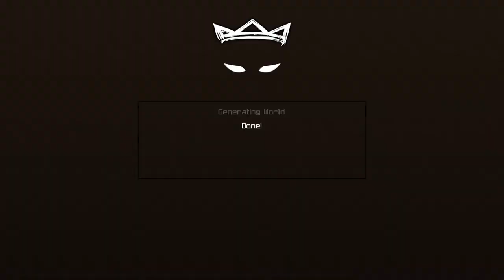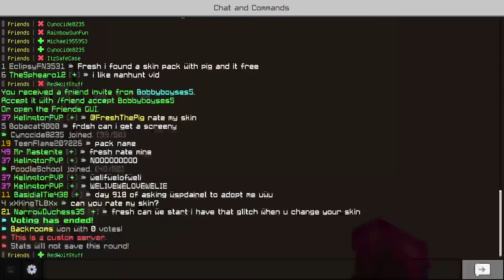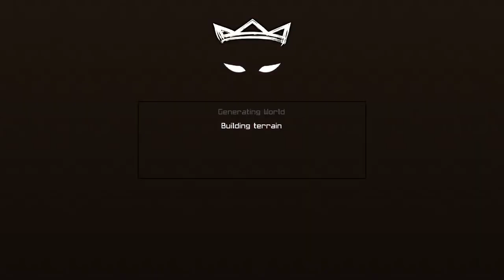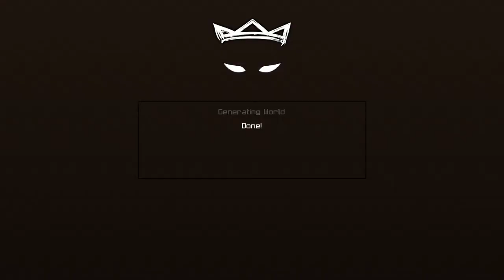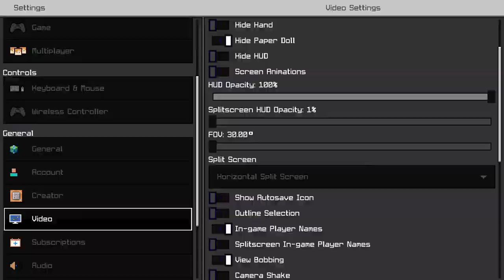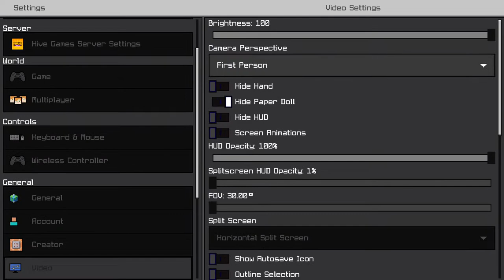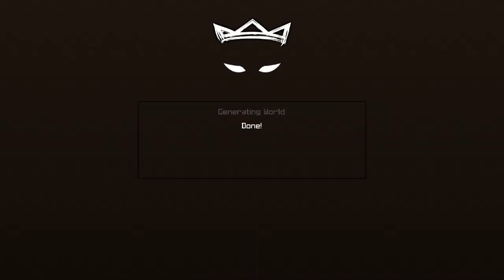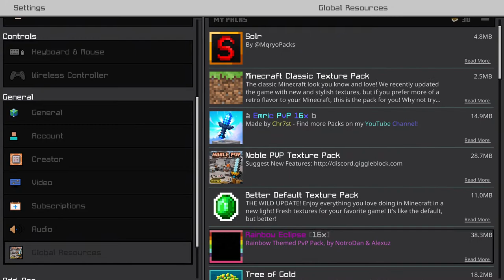Back At It (stream)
Thumbnail by svnqt :)